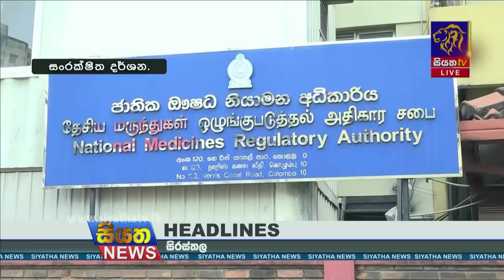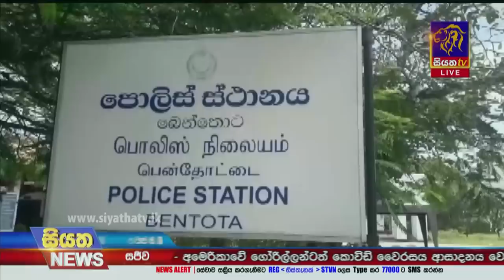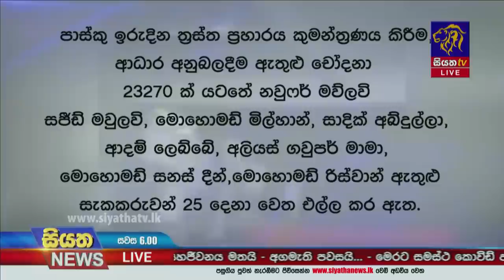Siyatha News | 06.00 PM | 13 - 09 - 2021